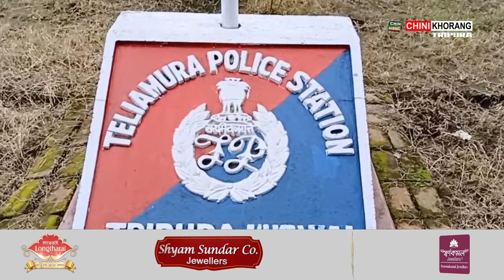Police arrested two other drug dealer from the Capital's Shantipara on Friday night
🟢On the last 12th of May at night, Teliamura Police arrested four Drug dealer. After that, Police again arrested a drug dealer from Agartala Shantipara area on Friday night related with the arrested Dealers.